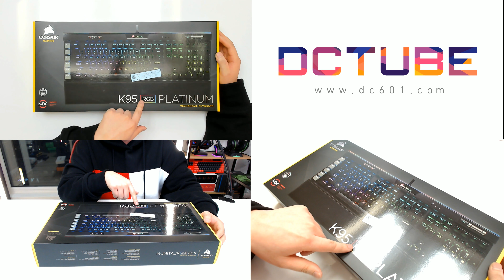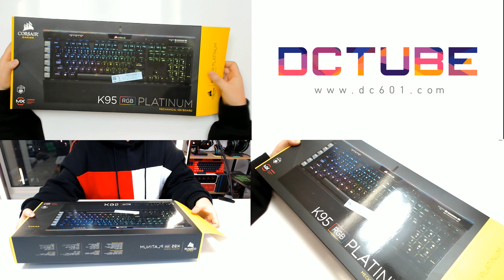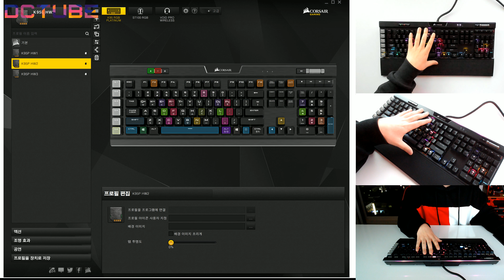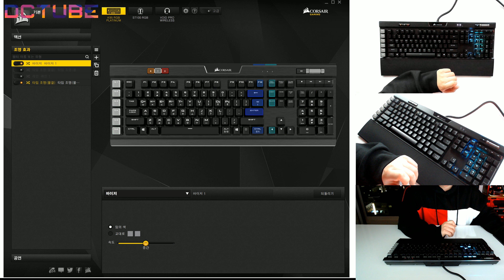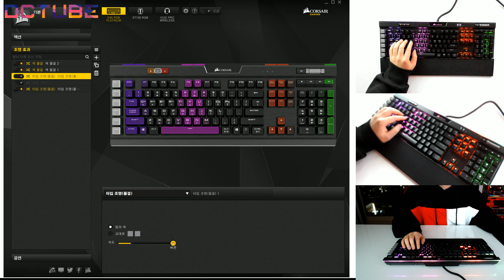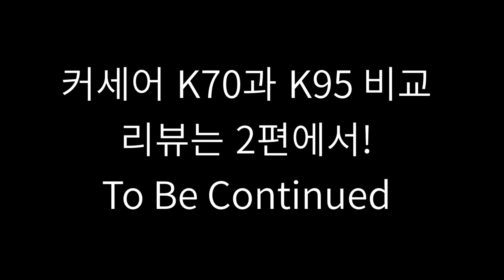[DC튜브] CORSAIR K95 RGB PLATINUM 커세어 기계식 키보드! 내가 오리지널 커간지다! (언박싱&리뷰)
커세어 K95 RGB PLATINUM 기계식 키보드